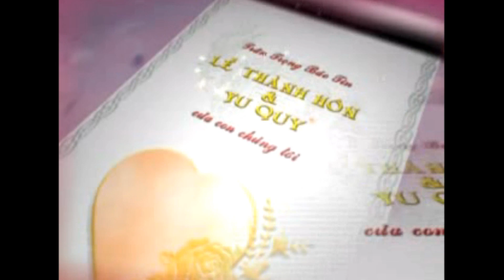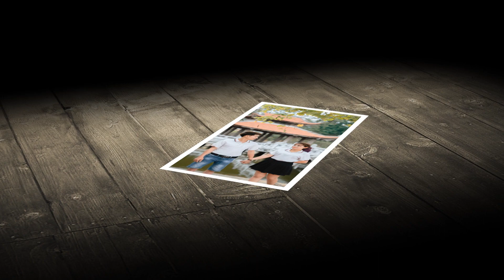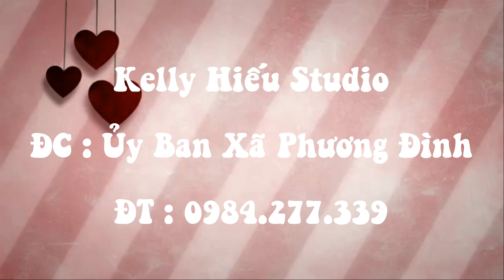DVD: Ảnh cưới: Đăng Đạo - Hoàng PHương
Quay Phim Kelly Hiếu hân hạnh được đón tiếp
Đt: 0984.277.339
[Quay Phim Kelly Hiếu ] Chuyên nhận quay sự kiện - cưới hỏi - hầu đồng
Địa chỉ: Gần UB Xã Phương Đình - Đan Phượng - Hà Nội